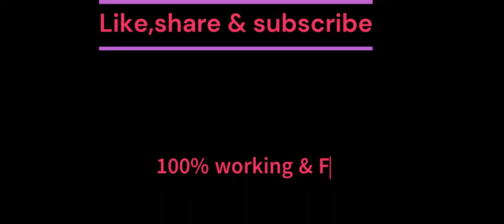kgf chapter 2 full movie hindi download link| KGF Chapter 2 full movie Hindi dubbed south